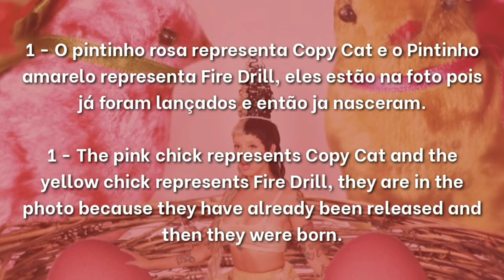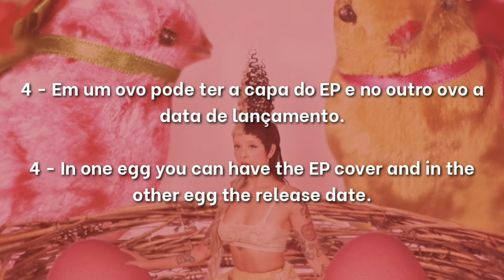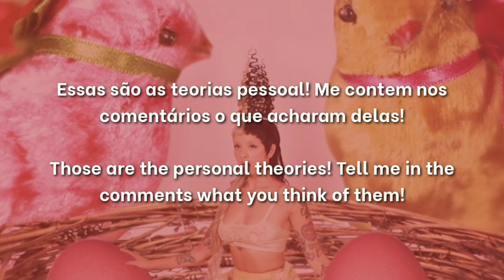teorias por trás dessa foto.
Instrumental: HPL

Credits: @melaniemzone [Via Instagram & Twitter]